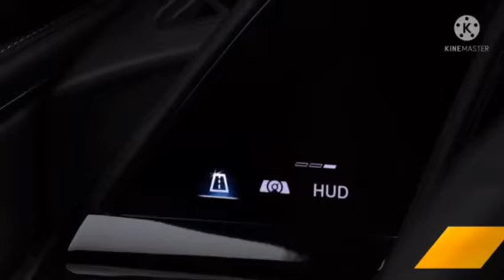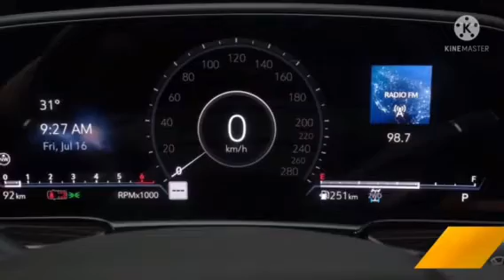2023 New Cadillac Escalade Review!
top cars, rebuild car wrap a car most expensive car fastest car drag racing installation of parts safety cars